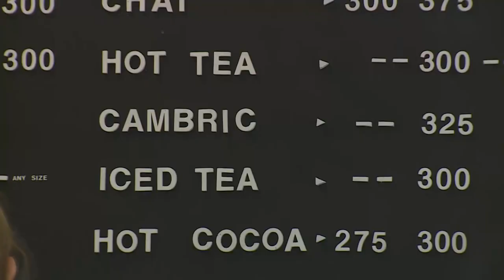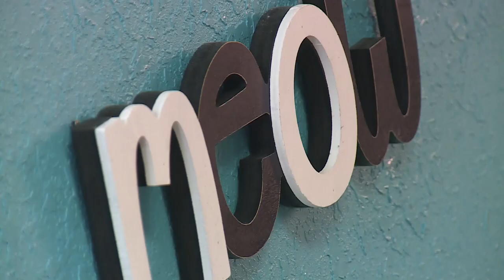Erie adopts Boulder County's mask mandate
Erie straddles the line between Boulder and Weld counties. As of Saturday, Boulder County's indoor mask mandate covers the entire town.